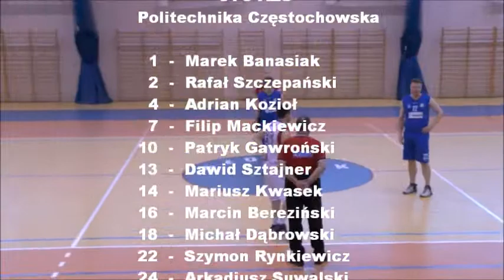OZKosz Cz-wa Liga Okręgowa 2012/13 play-off 15.04.13 OSiR Kłobuck - CTC AZS Politechnika Cz-wa